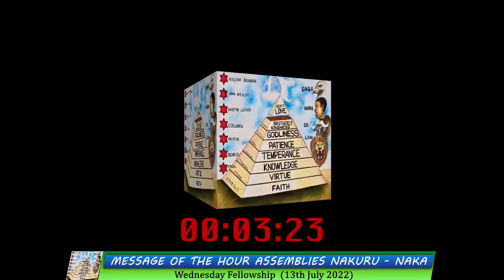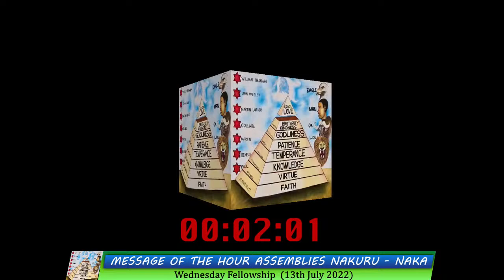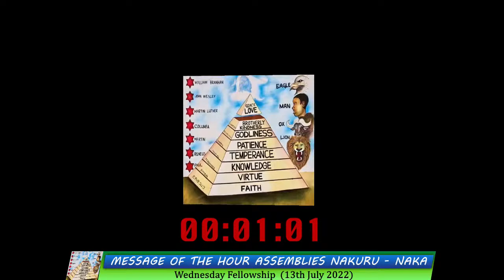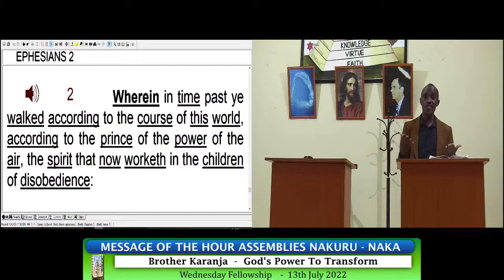MHA Naka Fellowship Service (13/07/2022) - God's Power To Transform (2)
Message of the Hour Assemblies Nakuru, Naka; 13th July 2022 Fellowship Service